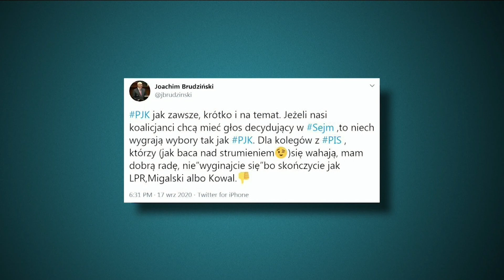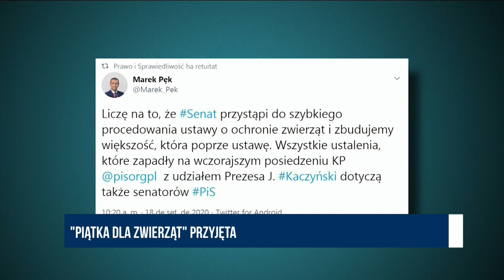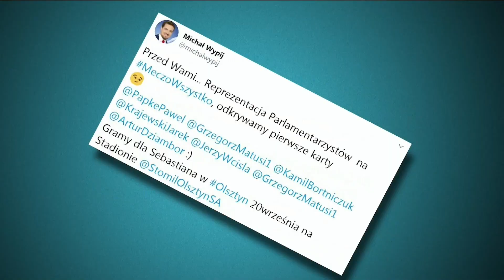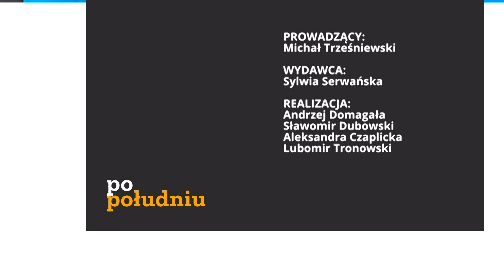Kryzys koalicyjny związany z brakiem poparcia ustaw - M. Wypij, A. Ścigaj | Republika Po Południu